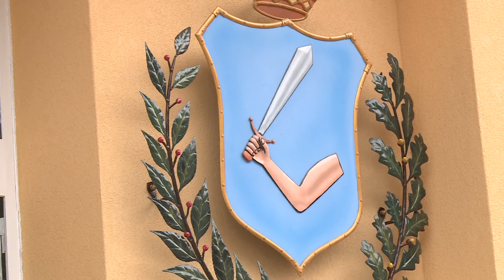Mazzarrà S. Andrea: fuori dal dissesto e verso la normalità. Prologo della campagna elettorale